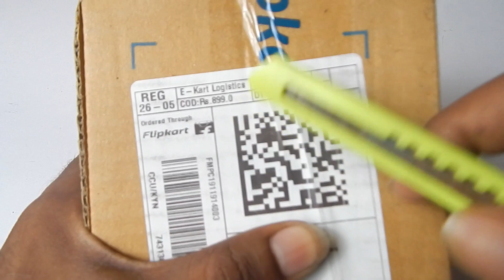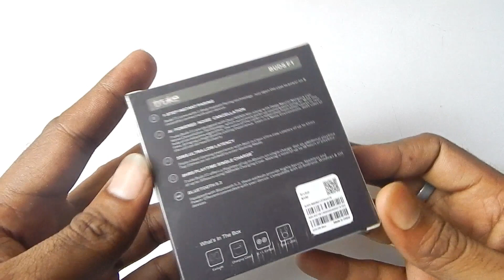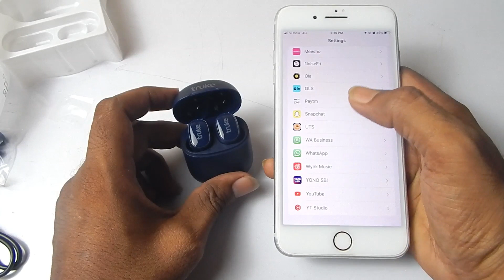Truke Buds F1 Unboxing And Genuine Review || Truke Buds F1 Price, Function, Battery || Sum Tech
In this video - Truke Buds F1 Unboxing And Genuine Review || Truke Buds F1 Price, Function, Battery || Sum Tech

Link - shorturl.at/dgnD6

Checkout some on Amazon